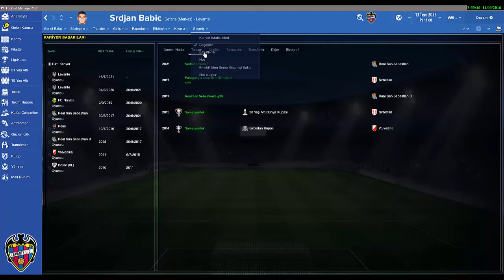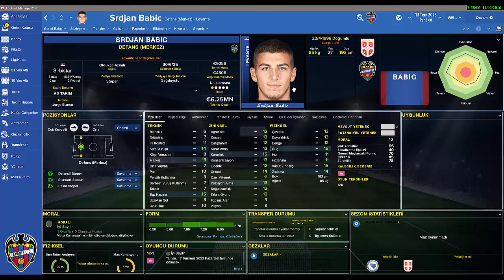FM 2017 OYUNCU İNCELEME // SRJDAN BABİC //